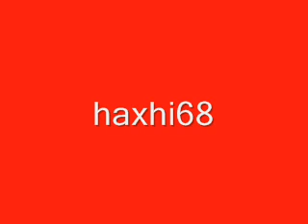Shaqë Avdija & Qazim Sadrin dhe Hajrin Kënga Erdha nga Qyteti ne